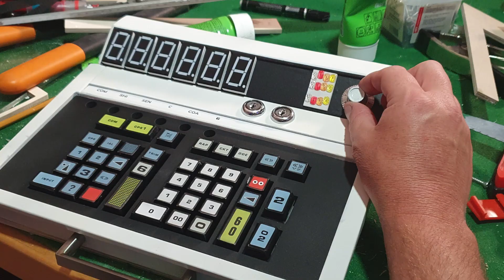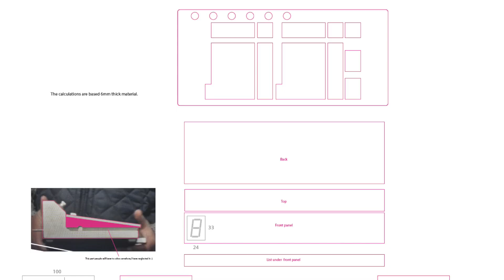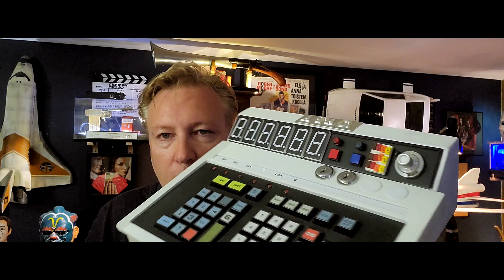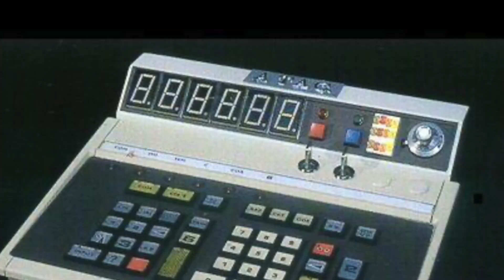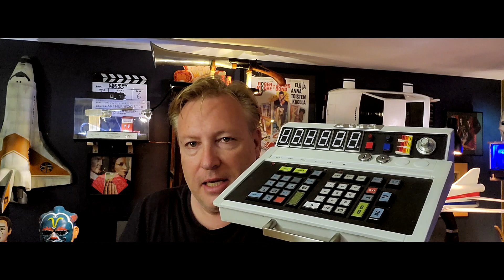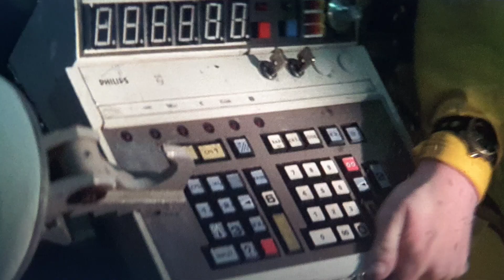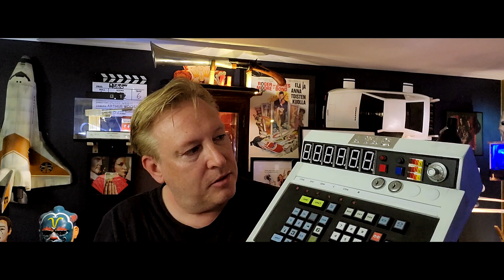For Your Eyes Only "ATAC" – the movie prop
How I built the ATAC movie prop from James Bond